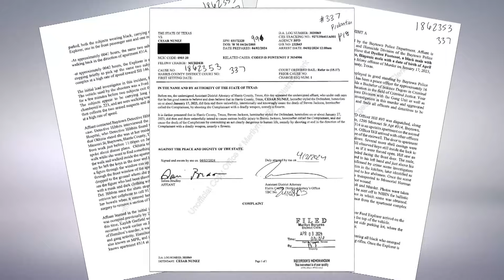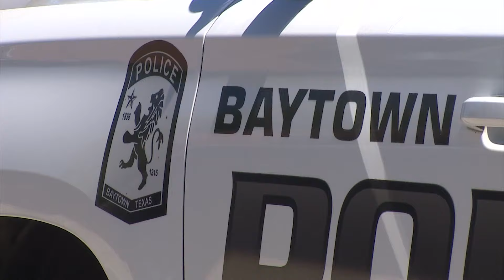Baytown police say murder suspects targeted wrong people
Investigators believe the shooting was the result of a gang-related dispute.